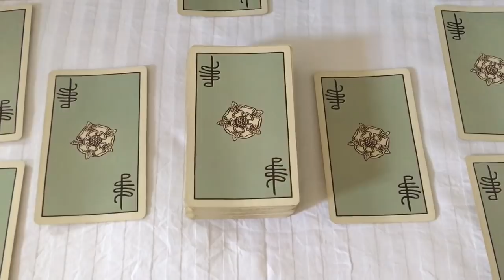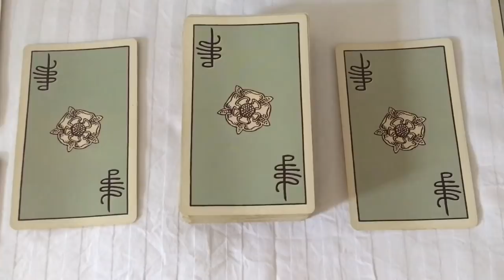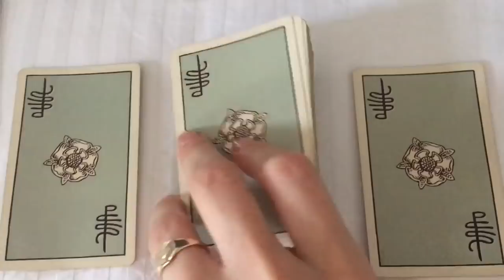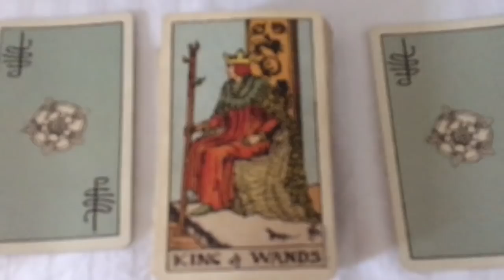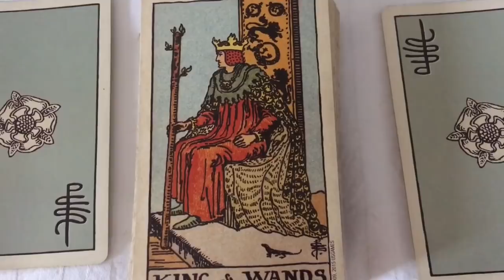**MUST WATCH TWIN FLAME/DIVINE LOVE MESSAGES MARCH 5-11 2018**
A new dimension of being together is now built from the GROUND up.
Love xxxx